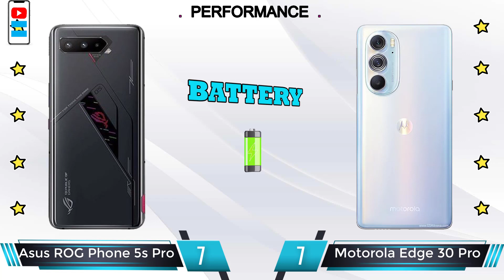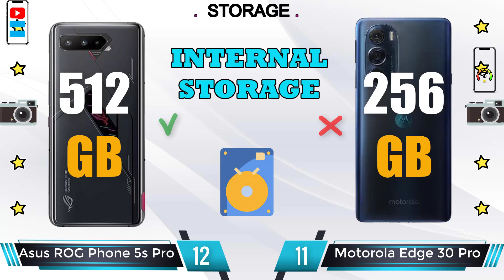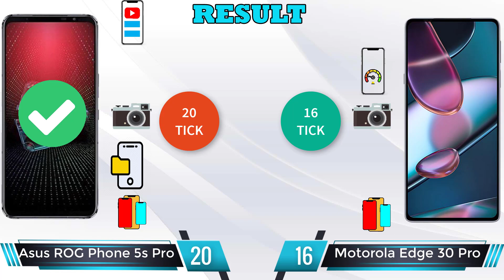Motorola Edge 30 Pro vs Asus ROG Phone 5s Pro - Find The Best Phone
Motorola Edge 30 Pro review and features
📅  Rumored
📱   6.7 inches, 108.4 cm2 (~87.6% screen-to-body ratio), OLED, 1B colors, 144Hz, HDR10+, 500 nits (typ), 700 nits (HBM), 1080 x 2400 pixels, 20:9 ratio (~393 ppi density)
🎮  Qualcomm SM8450 Snapdragon 8 Gen 1 (4 nm), Octa-core (1x3.00 GHz Cortex-X2 & 3x2.50 GHz Cortex-A710 & 4x1.80 GHz Cortex-A510), Adreno 730
⚙  Android 12, MYUI 3.0
💾  128GB 8GB RAM, 256GB 8GB RAM, 256GB 12GB RAM; UFS 3.1.
📷   Wide (main): 50 MP, f/1.9, (wide), 1/1.55", 1.0µm, Dual Pixel PDAF, OIS
Asus ROG Phone 5s Pro review and features
📅  Available. Released 2021, August 24
📱  6.78" AMOLED, 1B colors, 144Hz, 360Hz touch sampling rate, HDR10+, 800 nits (typ), 1200 nits (peak), 1080x2448px resolution, 20.4:9 aspect ratio, 395ppi.
🎮  Qualcomm SM8350 Snapdragon 888+ 5G (5 nm): Octa-core (1x2.99 GHz Kryo 680 & 3x2.42 GHz Kryo 680 & 4x1.80 GHz Kryo 680); Adreno 660.
⚙  Android 11, ROG UI
💾  512GB 18GB RAM; UFS 3.1.
📷   Wide (main): 64 MP, f/1.8
📺  Infrared Port Yes
⚡  Antutu Score: 743021 (v8), 844901 (v9)
💲  $ 1,698.00